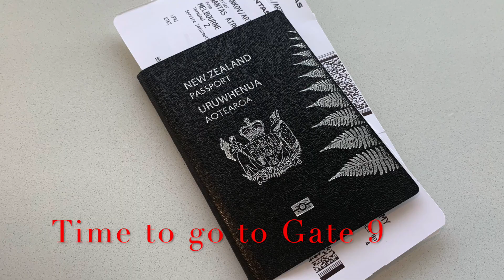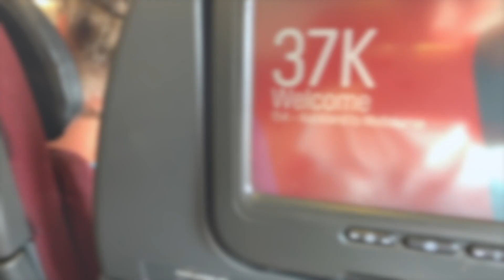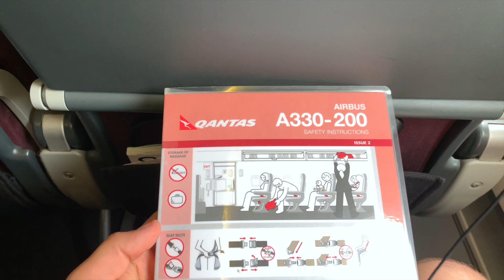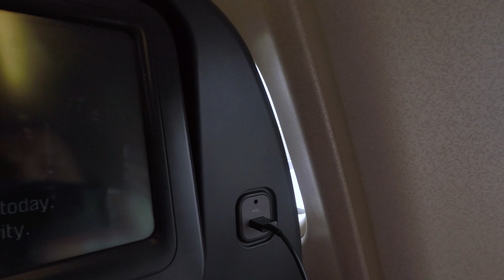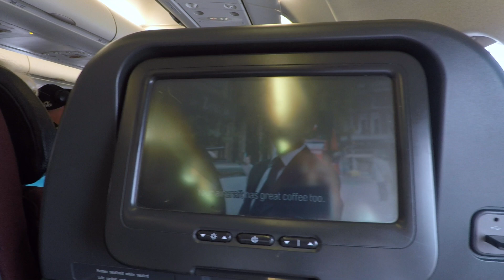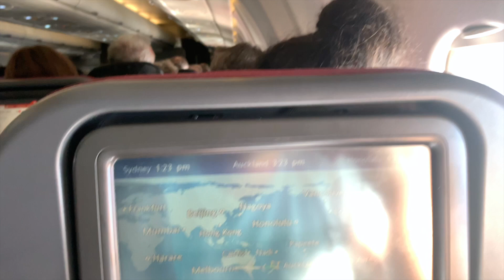Qantas QF-154 Auckland to Melbourne Full Flight Report (Airbus A330-200)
Flight report

Auckland to Melbourne

Flight Airline/Flight No: Qantas QF-154
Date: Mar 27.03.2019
Origin: Auckland, New Zealand, Auckland international Airport (AKL/NZAA)
Destination: Australia, Melbourne Airport MEL/YMML
Seat no.: 37K
Aircraft type: Airbus A330-200
Flying time: 4:00hours